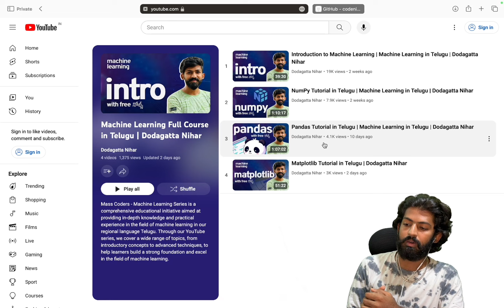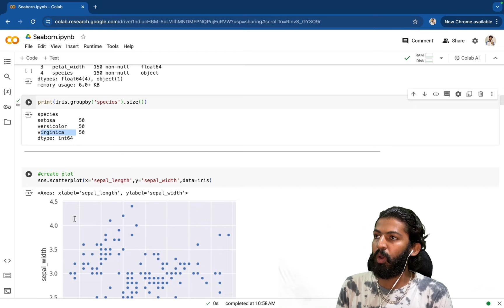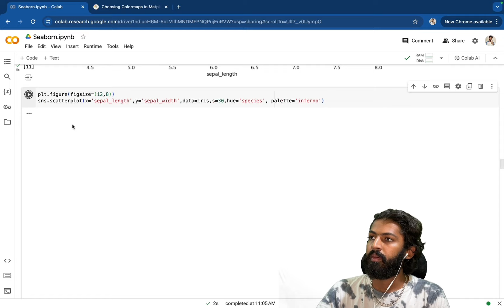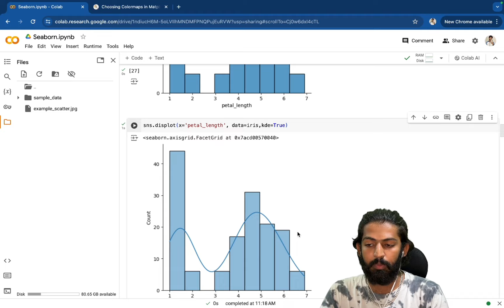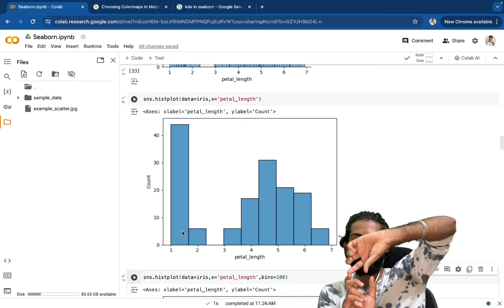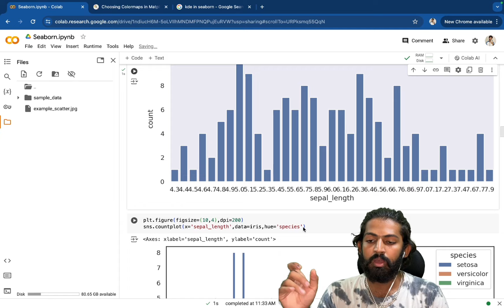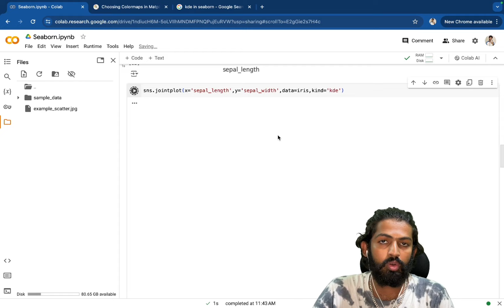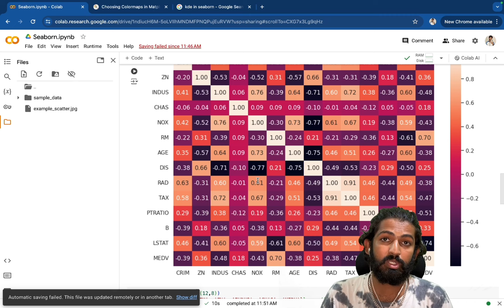Seaborn Tutorial in Telugu | Dodagatta Nihar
Welcome to our comprehensive Seaborn tutorial, where we explore the elegant plotting library, Seaborn! Perfect for beginners or those seeking to enhance their data visualization skills, this video series is designed to show you how to craft beautiful, statistical graphics in Python with ease.

Timeline:
00:00 - Introduction to Seaborn
04:27 - Scatter Plots
18:41 - Distribution Plots
34:26 - Categorical Plots
46:41 - Comparison Plots
50:10 - Seaborn Grids
53:48 - Heatmaps and Clustermaps

Happy visualizing!